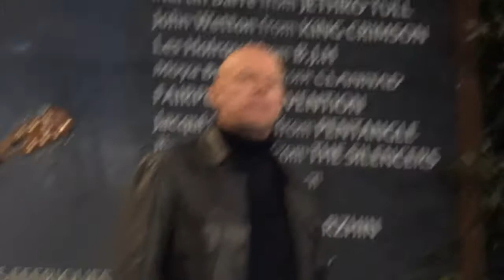EXCALIBUR à Brocéliande - Mini Show musical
Le lundi 11 mars 2012 à Paimpont conférence de Presse d'Alan Simon pour annoncer le concert géant d' EXCALIBUR le 14 juillet 2012 dans la forêt de Brocéliande.